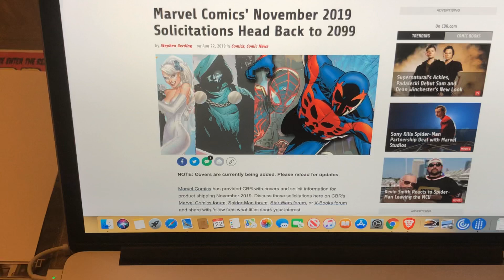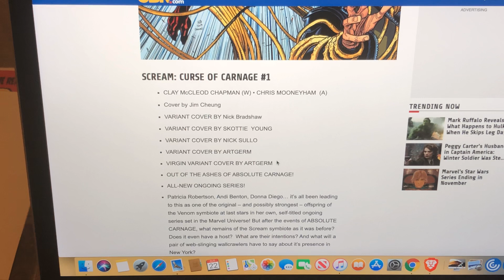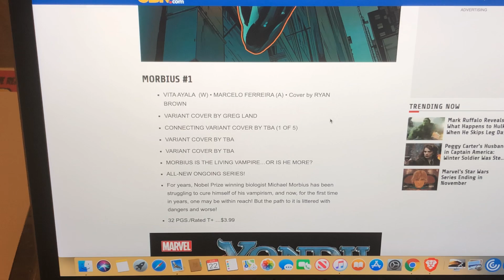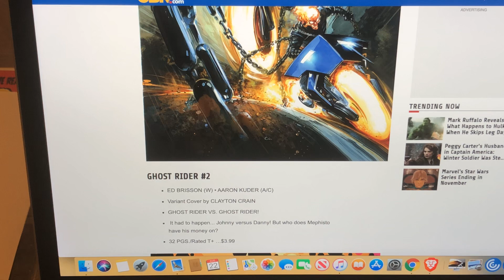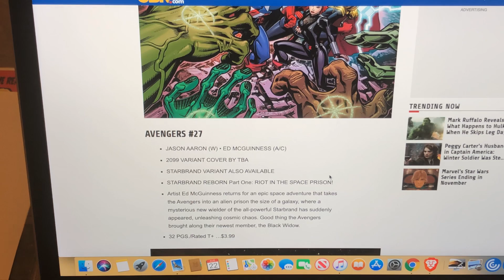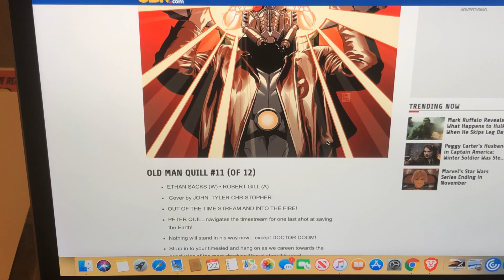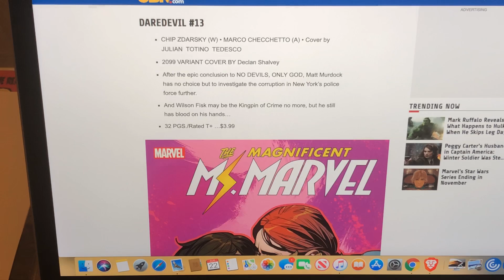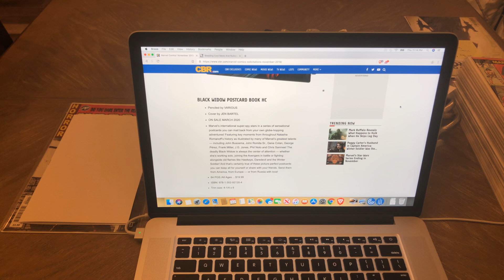Marvel Solicitations for November!!!